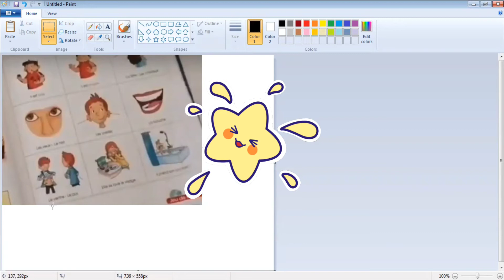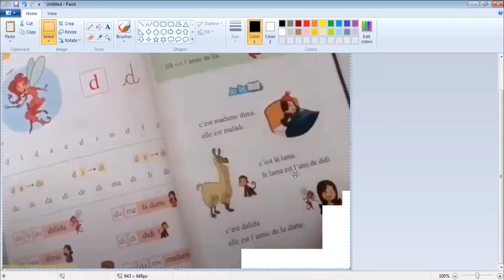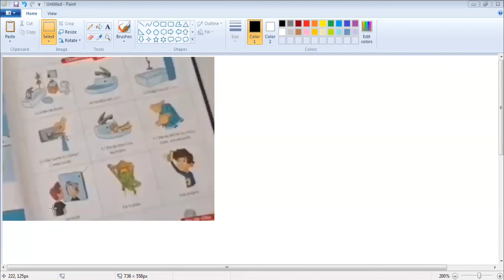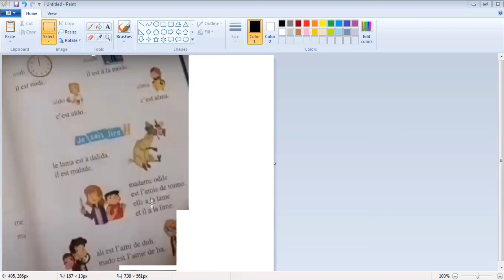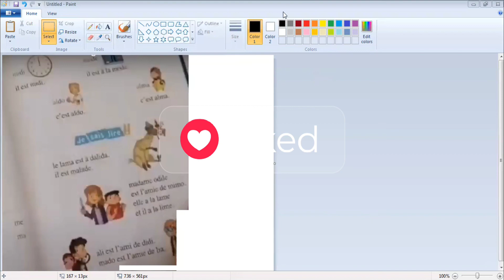leçon 6,7 grande section